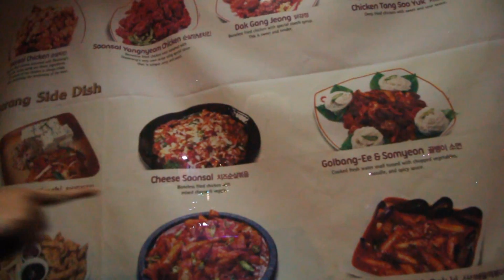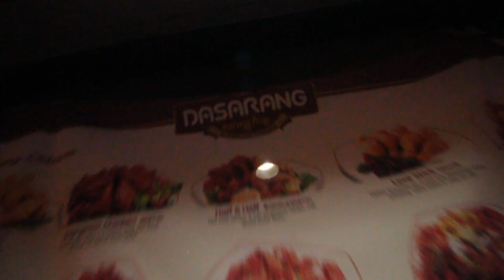Lower Control Arm Install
* WARNING * DO NOT ATTEMPT THIS INSTALL UNLESS YOU HAVE EXPERIENCE WITH DOING ALIGNMENT WITH STRING OR HAVE EASY ACCESS TO AN ALIGNMENT BAY !!!

We do a quick Lower Control Arm install on Kai's Subaru BRZ
Follow us on instragram @hentai.kings.squad for more updates on future plans along with vlogs!